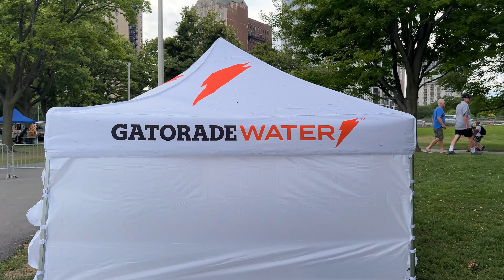Chicago Air and Water Show Practice & Preview Walking Tour on Friday | August 9, 2024 | 4k Video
In this video is a walking tour of the Chicago Air and Water Show practice and preview of the coming up show on Chicago lakefront trail

Date Recorded: August 9, 2024 - 1:45pm

No part of this video may be used for personal or private use without written permission from This Gemini.